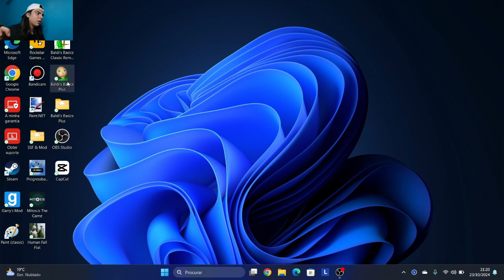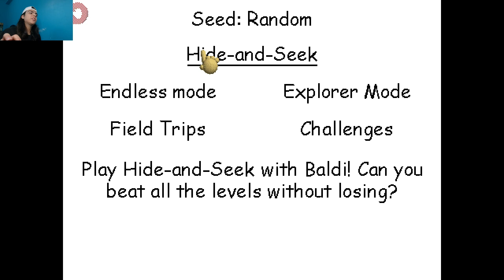GOTTA SWEEP IS WAY MORE ANNOYING IN THIS GAME (Baldi's Basics Plus PT2)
Filmed on October 22nd-23rd, 2024 and edited on October 26th-28th, 2024 from Microsoft Clipchamp. It was still fun to play, but it was also mayhem due to the difficulty on the third floor. Otherwise, I need to be a bit smarter and find the easiest way to leave from the fourth exit in some little easier seeds by playing any random seeds. Even though Pic-Quick-Nic was a fun minigame from the campsite and I was kinda dumb to play it lmao. Hope y'all enjoyed this second part!

DeviantArt: VincentTheWerewolf
Steam: VincentGAMING
Cara: vincentbit
Bluesky: VincentBit.bsky.social
Discord Server: VincentServer
Newgrounds: VincentBit

WALLPAPER
The Dark Forest At Night - Stock Video (Outro wallpaper blank)
Made by OrangeHD.com